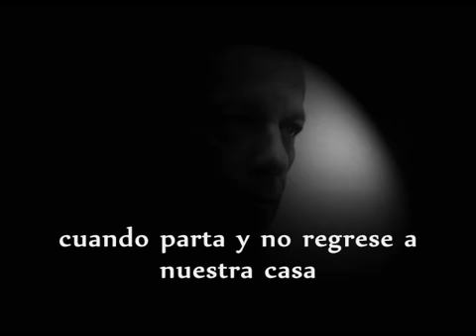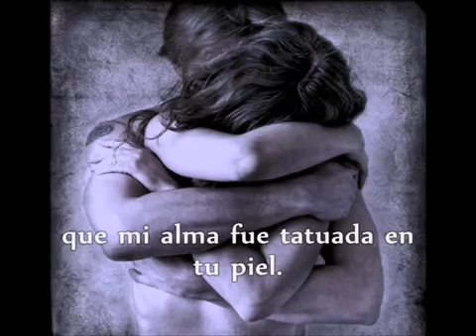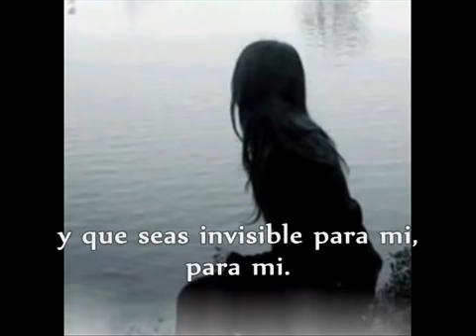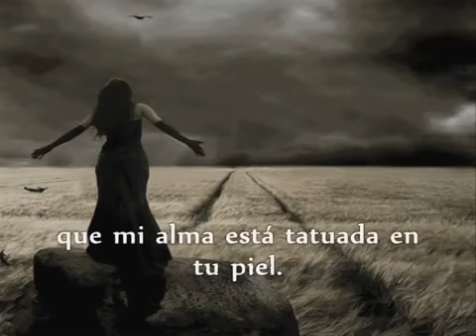Marc Anthony vs Quinta Estación. Recuérdame